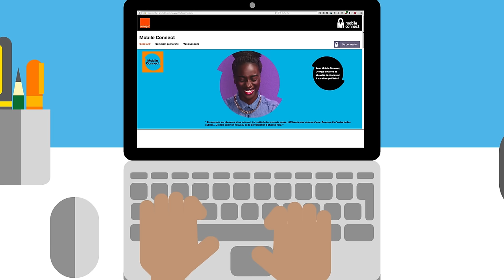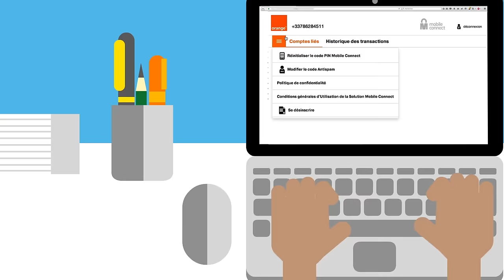Mobile Connect – Comment s’inscrire – Orange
Découvrez comment vous inscrire simplement à Mobile Connect, la solution qui vous permet d’avoir un seul identifiant et un seul mot de passe sur l’ensemble des sites que vous visitez au quotidien.